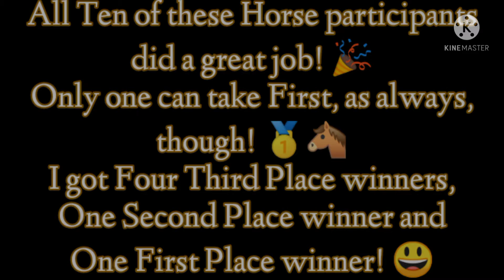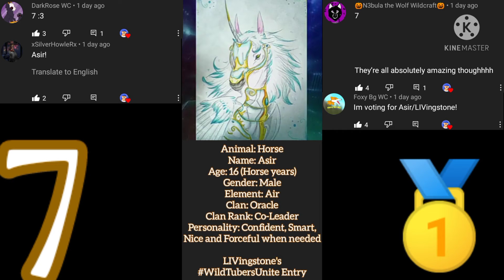WildTubersUnite's Horse Voting results! 😃🐴 Animal: Horse (Read Description after video)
WTU Update: All ten Horse participants, Ashixx_, Dark Feather ✨, DarkRose WC, Fennec the sandwing, Fox Love, L❤️ve W❤️lf, LIVingstone, Moon, TAILMANNIA and zAudiTiger YT, all dashing through the forests, jumping over rocks, trying to all beat each other... Soon, the finish line was in sight! Checkered with the classic black and white finish line... They all knew that only one of them can take first! Soon, Ashixx_, DarkRose WC, Fox Love and Moon fell behind, leaving Dark Feather ✨, Fennec the sandwing, L❤️ve W❤️lf, LIVingstone, TAILMANNIA and zAudiTiger YT were the last six approaching the finish line! As time went on, LIVingstone and zAudiTiger YT were the two neck and neck to first! The finish line getting closer, these two Horse participants looking at each other, not just as opponents but also friends... Soon, LIVingstone took First! Leaving zAudiTiger YT in Second, shortly after, Dark Feather ✨, Fennec the sandwing, L❤️ve W❤️lf and TAILMANNIA all tied for Third as they helped each other to the finish line!

Votes:
🥇 First Place; Asir/LIVingstone (Number 7): 4
🥈 Second Place; Fireball/zAudiTiger YT (Number 10): 3
🥉 Third Places; Senji/Dark Feather (Number 2), Alex/Fennec the sandwing (Number 4), Water Spirit/L❤️ve W❤️lf (Number 6) and Ella/TAILMANNIA (Number 9): 1

Wanna join in? and read the Description of that video and follow all the rules and boom! Your in the competition! 😃 Hope to see you there and good luck! 👍🏻 You can also share to other WildTubers, as well! This is called WildTubersUnite, after all!

Current places:
TAKEN: 😃 (Happy) {Closed}
CURRENTLY BEING VOTED ON: 🗳️ (Voting) {Closed}
SOMEONE HAS CHOSEN BUT HASN'T WON YET: 😌 (Calm) {Open}
BEING FOUGHT OVER BY TWO OR MORE PEOPLE: ⚔️ (Swords) {Open}
ISN'T CHOSEN YET: 🥺 (Sad) {Open}
Wolf: 😃 (Happy)
Fox: 😃 (Happy)
Lynx: 😃 (Happy)
Bear: 🗳️ (Swords)
Lion: 😃 (Happy)
Cheetah: 😃 (Happy)
Horse: 😃 (Swords)
Eagle: 😃 (Happy)
Crocodile: ⚔️ (Swords)
Tiger: 😃 (Happy)
PS: There is a playlist for each animal in this event on this channel, check them out to see who you may be going against!
I'll post each WildTubersUnite Announcement sometime between 11:00AM to 2:00PM, Central time 🕚-🕑

If you did enjoy this video, please like the video, get it out there by sharing, and if you want to see more great videos like this, please subscribe and hit that bell icon to get notified whenever a new video from me is released to YouTube! 😃

I thank God for allowing you guys to watch another video 🐶
I'll be praying for all of you ⛪🙏
Love you all, as God does always! 💖
Keep staying strong for GOD through everything! 🐺
Byesies! 🐶😊⛪🙏💖

My WildCraft name: Brother
My WildCraft pet's name: Sister
My WildCraft clan: PhoenixRaising